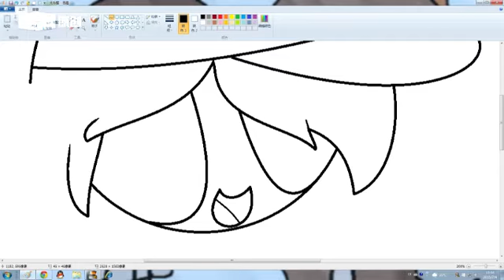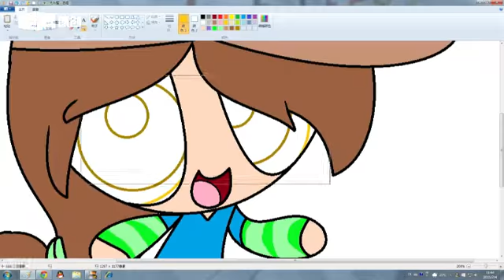speed draw:My new OC